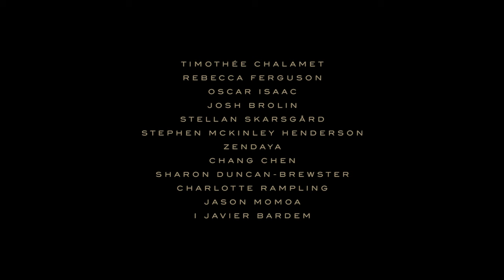Dina | Trailer | HBO Max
Gledaj odmah na hbomax.com.
Zabava koju voliš. HBO Max streaming usluga dostupna je od 8.3.
Gledaj omiljene serije i hit filmove na hbomax.com